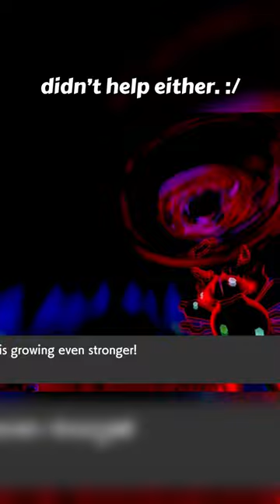Plunger my beloved